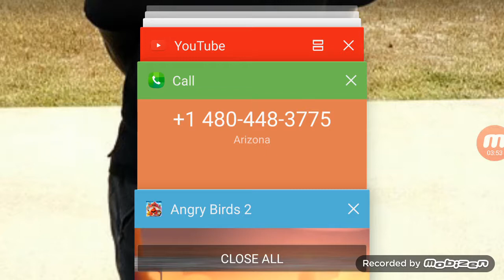ANGRY BIRDS 2 FUN!